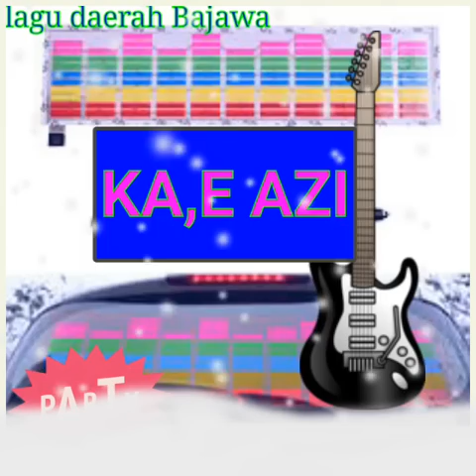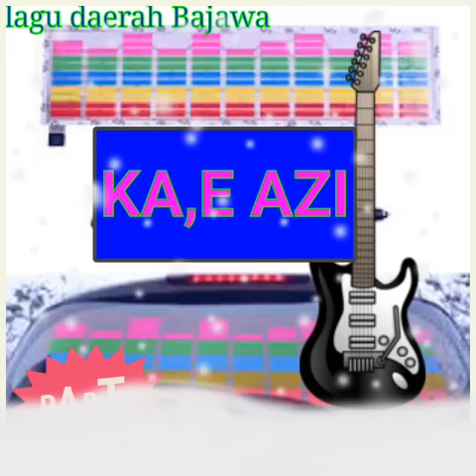Lagu Daerah Bajawa (Ka,e Azi)